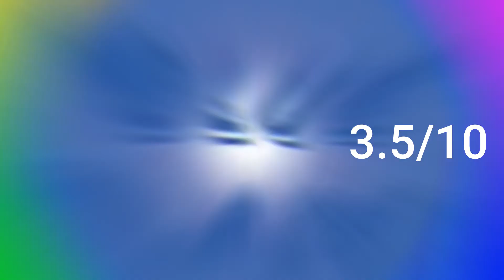Blue Laze - Paralyze EP Review and Ranking | Paradox Music Critiques #1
Been thinking about doing something like this for a while, and with @BlueLazeMusic 's recent review of my album Look to the Sky, I figured it'd be fair to give my thoughts on his releases. Starting with a blast from the past, the debut episode of this new series will be a critique of Blue Laze's first EP, Paralyze!